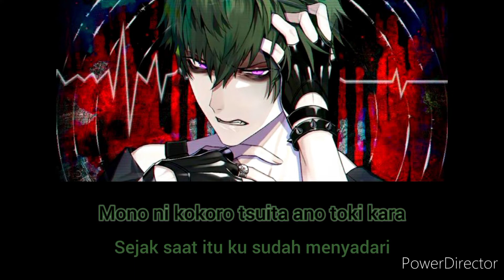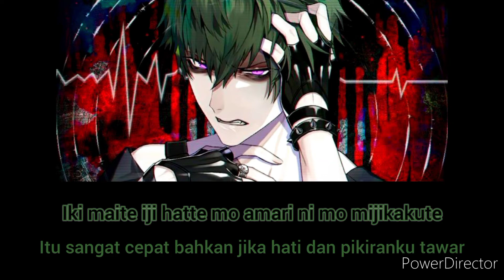MOSQUITONE || ブラックスタ一 Theater Starless [Rom/Ind]